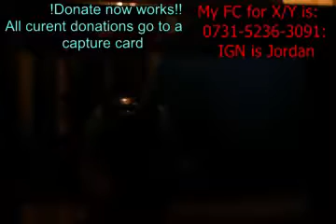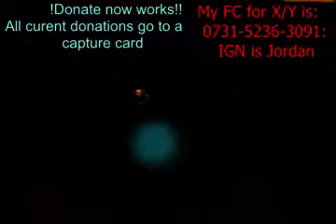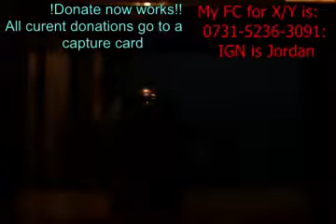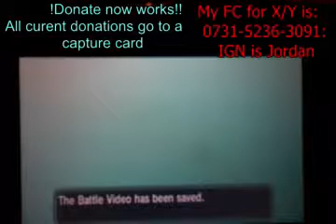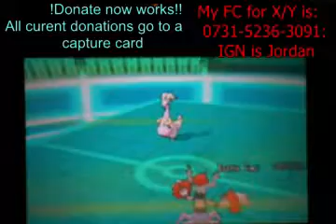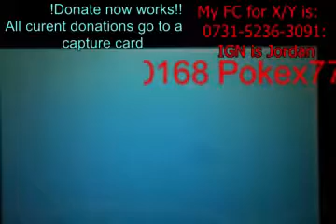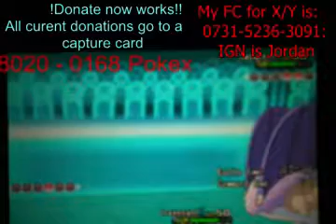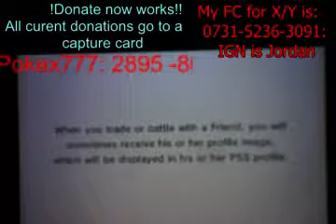Pokemon X and Y Free For All Battles Stream 7/21